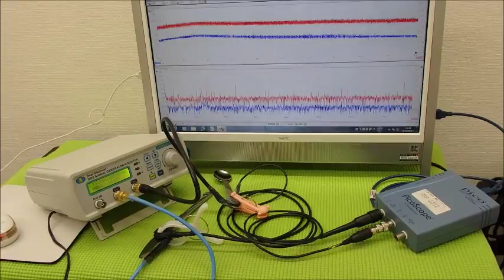超音波システム研究に関する動画・スライドを投稿しています ultrasonic-labo